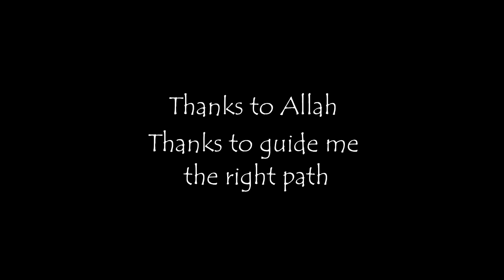Why do I believe in Allah?